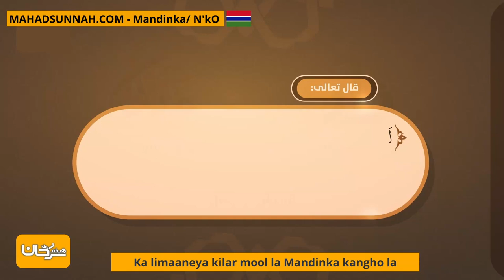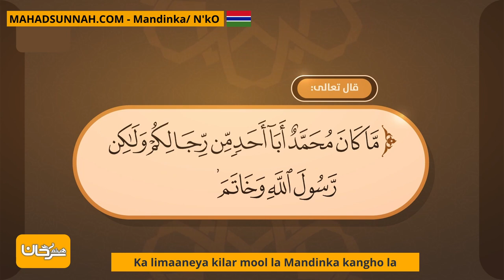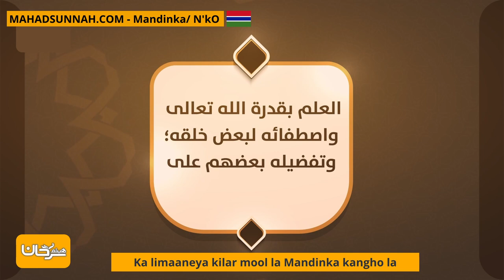Ka limaaneya kilar mool la Mandinka kangho la الإيمان بالرسل